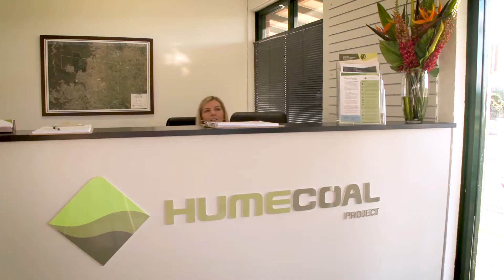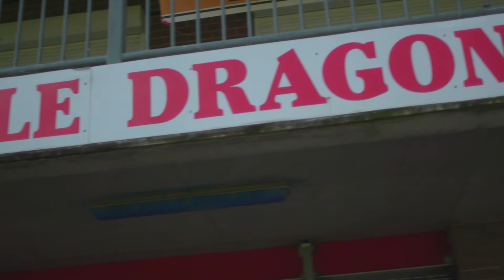Hume Coal. Supporting the real Southern Highlands.